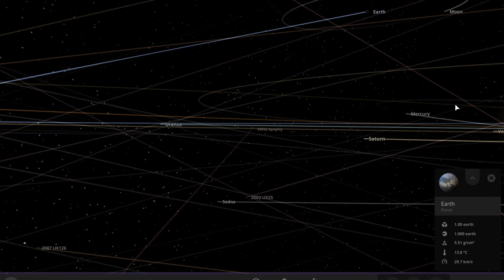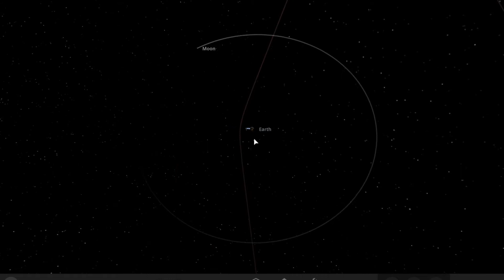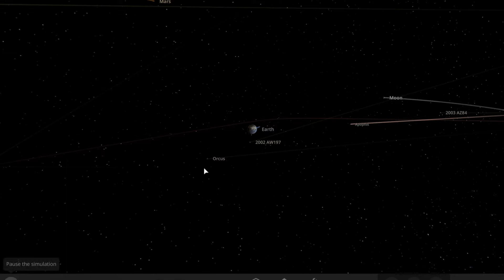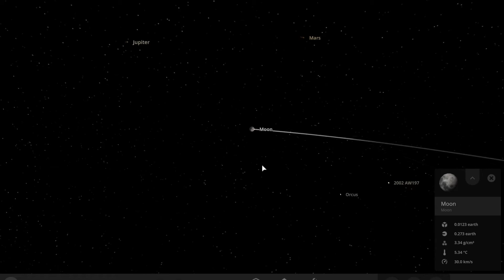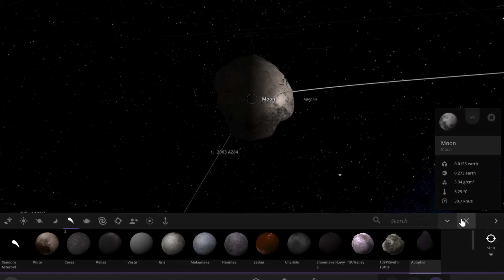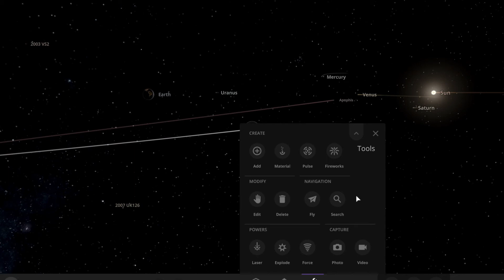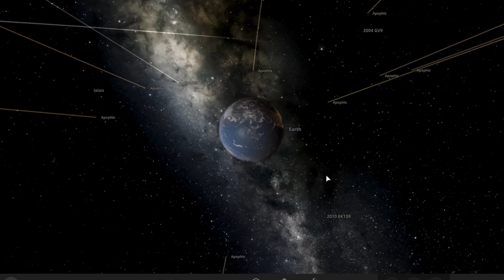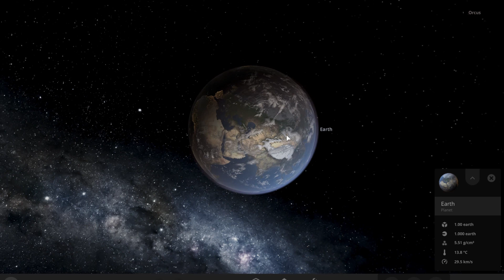Apophis el asteroide que pasara muy cerca de la Tierra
Nos encontramos en el espacio para ver cómo el asteroide Apophis pasa muy cerca de nosotros y qué pasaría si se estrellara con la Tierra o con la Luna?